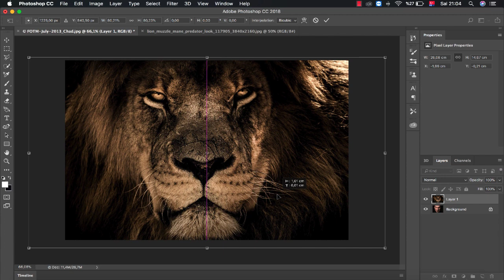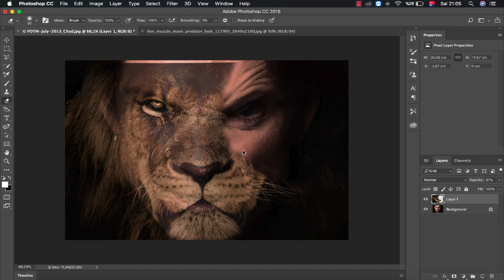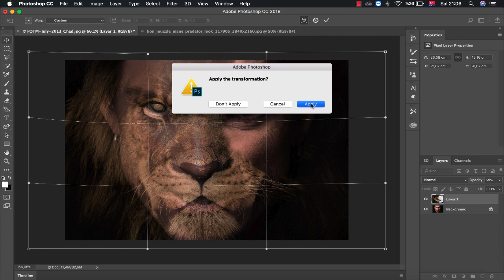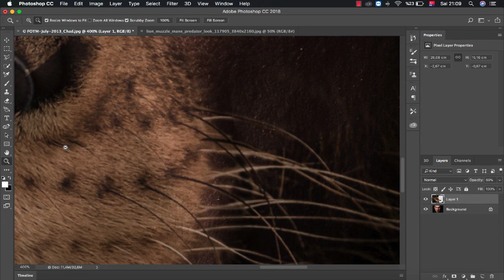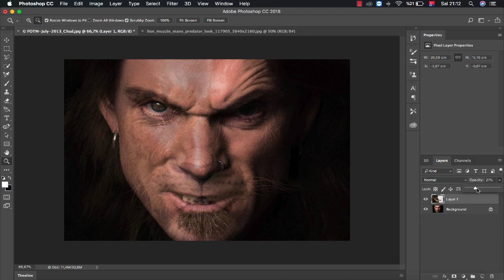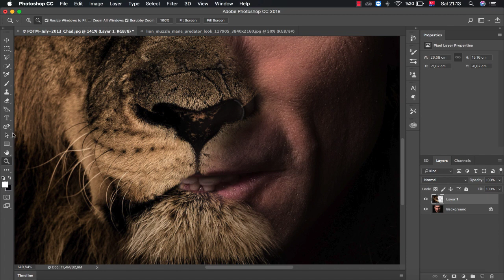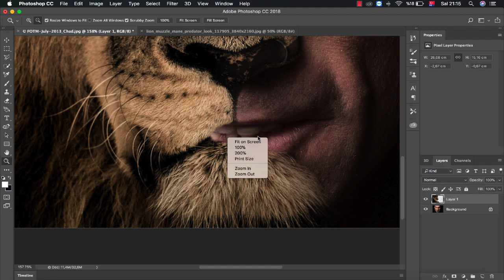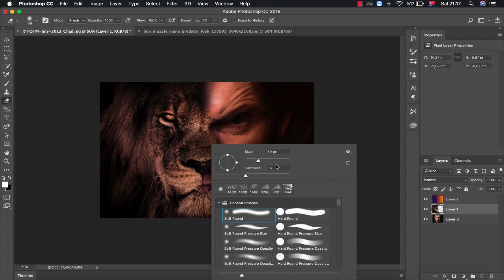How To Half Human Half Animal in Photoshop CC (NO plugins) - SRT Photoshop Tutorials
lion-looking man, I tried to explain how this is done. Please watch the video carefully. no need for add-ons or anything else. I hope you will like it.